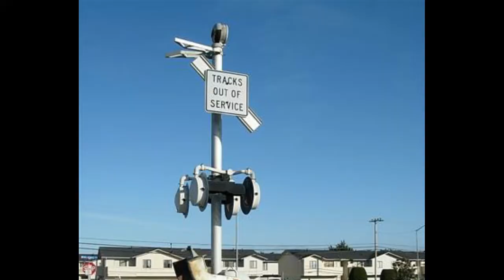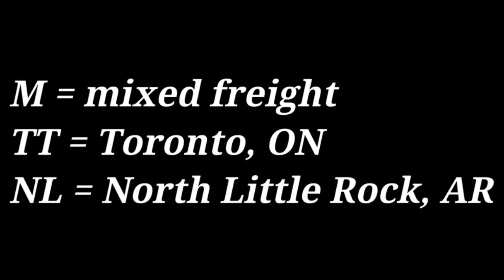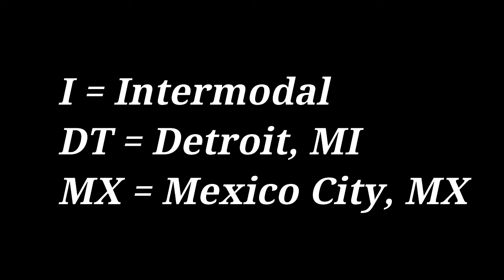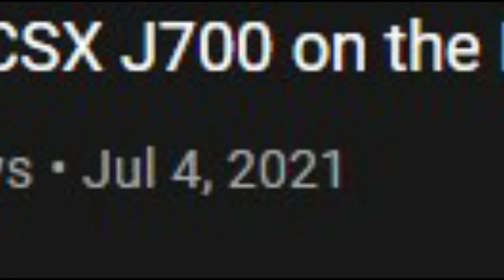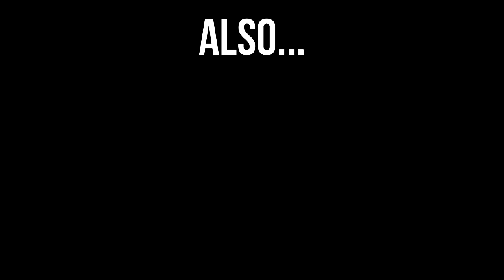Dying Railroad Towns Episode 3: Salem, Illinois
For  our third episode we take a look at once another hotpost that has now been destroyed to its knees by PSR and two lines going out of service. Salem, Illinois. Enjoy!

*UPDATES*

UP Mount Vernon sub has acquired two new mixed freights on the line making the Mount Vernon sub have 8 trains a day now! UP trains MNLCH and MCHNL used to take the Chester sub but now run daily on the Mount Vernon sub

M = Mixed freight
NL = North Little Rock, AR
CH = Chicago, IL

CSX ripped up some of the tracks in Caseyville making it impossible for storage trains to run on the line now so most likely that line will never see another train again unless you go east of Flora where J700 runs daily